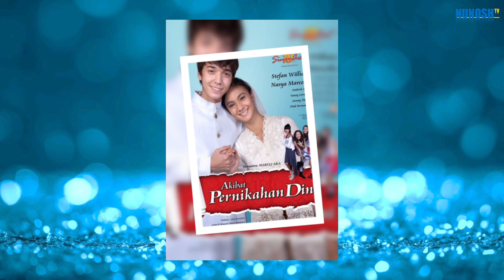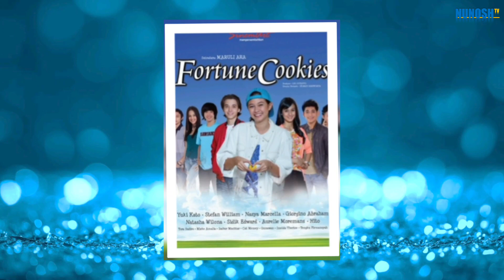Ini Dia Deretan Sinetron Yang Pernah Dibintangi Oleh STEFAN WILLIAM